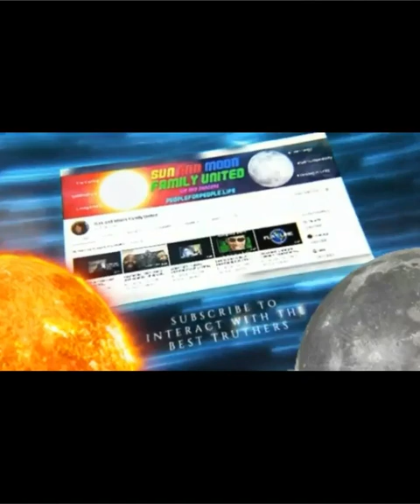1st April - Pyramides - Silbury Hill & Merlin's Mound, Coombe Hill - SAMFU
1st April -  Pyramides - Silbury Hill & Merlin's Mound, Coombe Hill - SAMFU